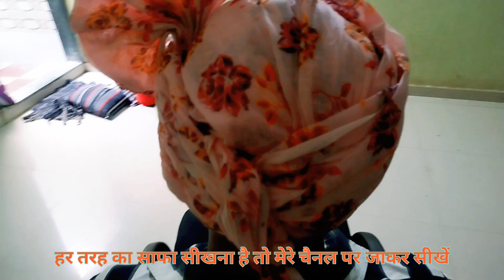printed safa kaise bandhe ! how to wear traditional rajputi safa साफा कैसे बांधते हैं by jasu Sain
Hello everyone !!
  this is my little effort to show how to wear
  traditional rajsthani safa...

safa kaise bandhe
rajsthani safa kaise bandhe
jodhpuri safa kaise bandhe
rajputi safa kaise bandhe
marwadi safa kaise bandhe
safa kaise banate hai
safa kaise bandhte hai
 साफा कैसे बांधते हैं
 राजस्थानी साफा कैसे बांधे
जोधपुरी साफा कैसे बांधते हैं
साफा कैसे बनाते हैं
safa master jasu Sain
Appu banna
Yatra master
turban maker
om banna safa
rajsthaniturban
rajsthani safa house
jagdamba safa house
rajwadi safa house
morden marwad jodhpur
adesh safa

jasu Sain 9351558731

  thank you & keep visiting

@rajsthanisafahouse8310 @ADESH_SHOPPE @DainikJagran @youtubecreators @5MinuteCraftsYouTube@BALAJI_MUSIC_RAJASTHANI